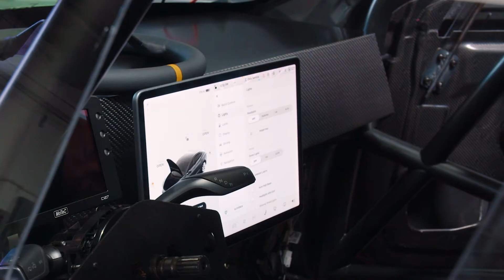Wild Tesla Model 3 Challenges Pikes Peak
For 2021, the unique Turn 14 Distribution x Evasive Motorsports Tesla Model 3 piloted by Dai Yoshihara attempted to conquer the fabled Pikes Peak International Hill Climb. With a heavily modified chassis, bespoke aero components, and a stock Tesla drive unit, it paves the way for EV modification and racing in the future.